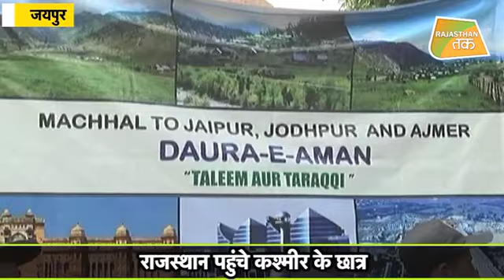ARTICLE 370 के समर्थन में साथ आए KASHMIRI !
सेना ने जीता कश्मीरियों का दिल...कश्मीरी छात्र भी बोले अभिशाप था ARTICLE 370, कहा- राजस्थान के जैसा KASHMIR में भी चाहते हैं विकास।